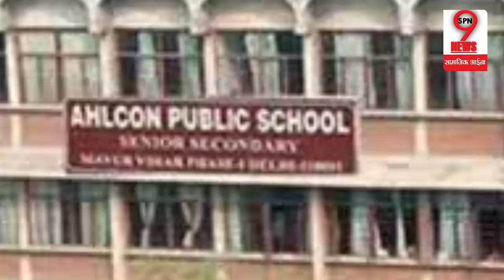Alcon Public School केस पर लड़की के भाई ने किया बड़ा खुलासा | Alcon Public School Case